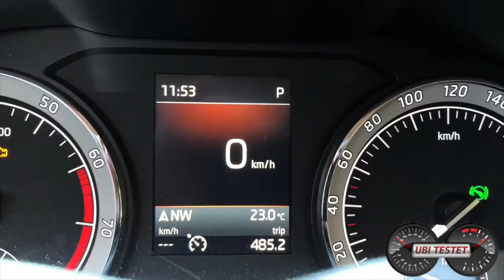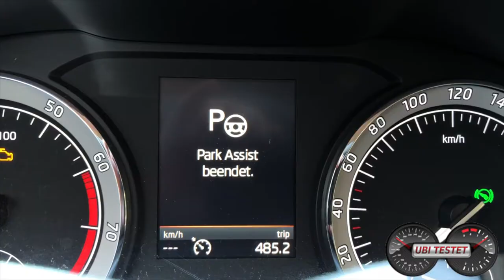Skoda KAROQ - Park Assist | Wie funktioniert das?! | Einparkassistent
Skoda bietet für den Skoda Karoq den Skoda Park Assist an. Ein autmotisches Ein- und Ausparksystem. Es kann den Wagen in Längs- und Querparklücken manövrieren. Einzig Gaspedal und Bremse muss der Fahrer ebenso wie die Gangwahl erledigen.
Hier zeige ich Euch das Einparke in Parklücken quer zur Fahrbahn.

Equipment:
Zhyun Smooth Q Gimbal

Skoda Karoq 1.0 TSI DSG Style:
1,0l 3-Zylinder Turbobenziner
115 PS - 200Nm
10,6s für 0-100km/h
186km/h Vmax